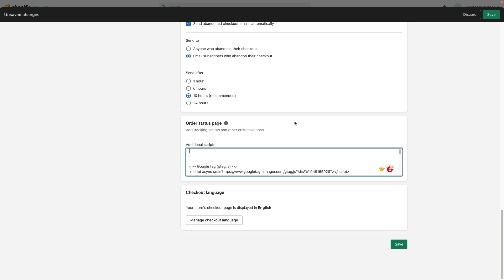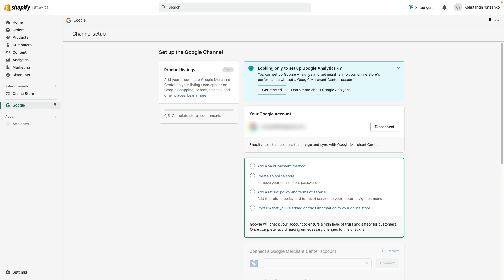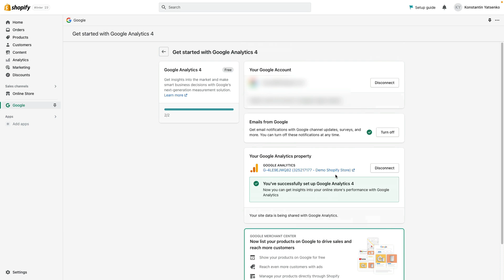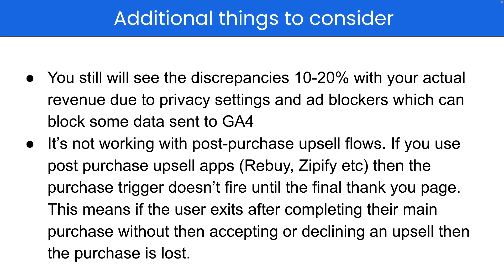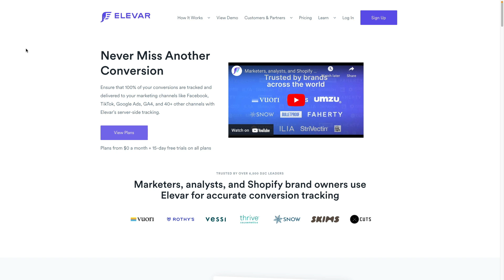The New Native Google Analytics 4 (GA4) Integration for Shopify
Need help with web tracking and reporting for your Shopify brand.

In today's video, I'll show you how to use Shopify's new native integration for Google Analytics 4.